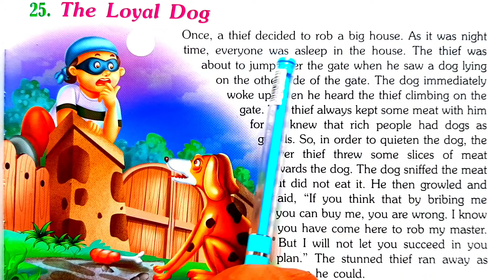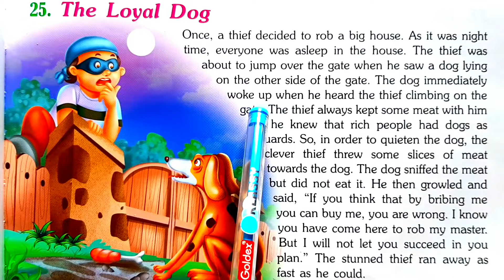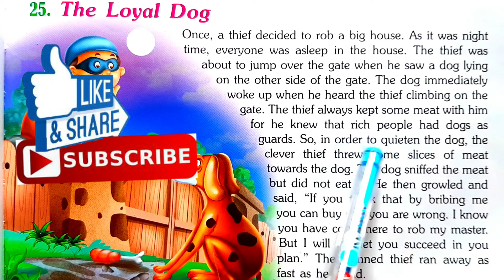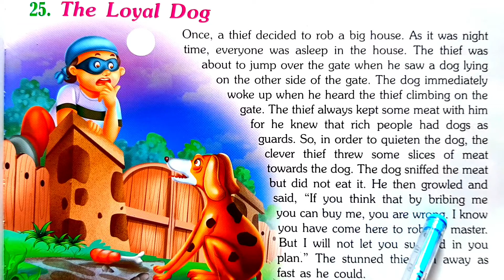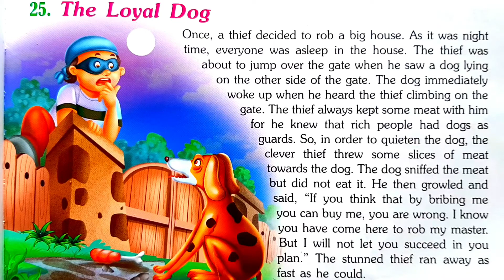वफादार कुत्ता। English to Hindi translation.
Hi
. I am Dilshad ali welcome to our YouTube Chennal master coaching

                         Guys is video Mai ham learn Karne wale hai is video

English se Hindi kaise Nikale